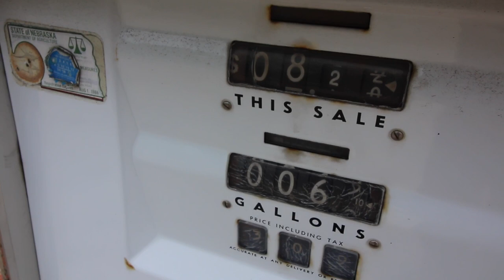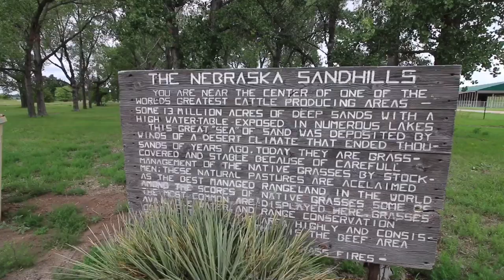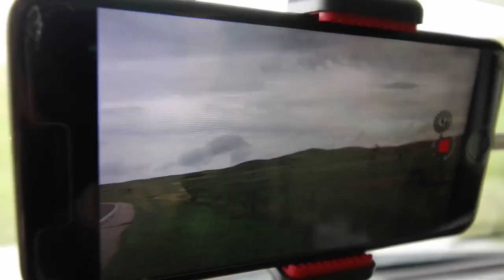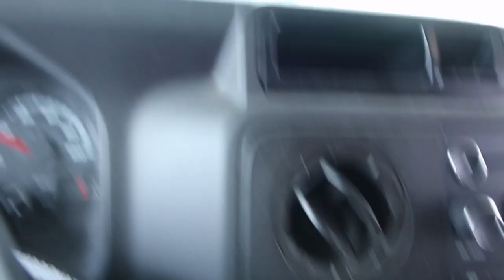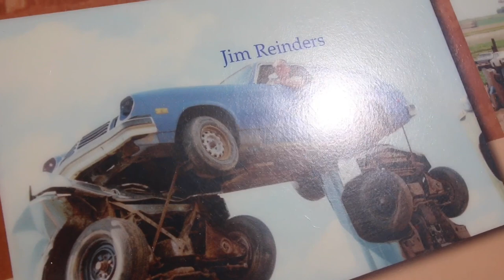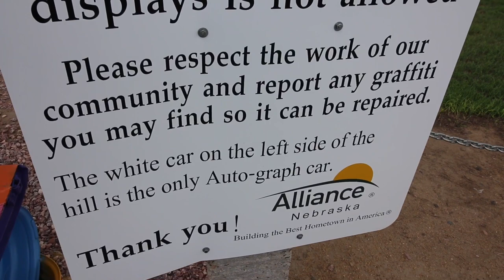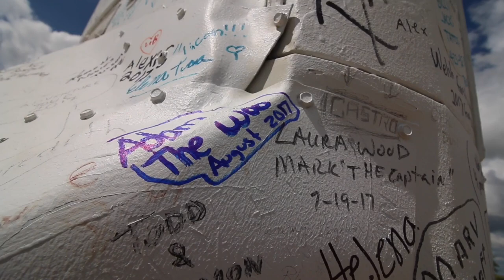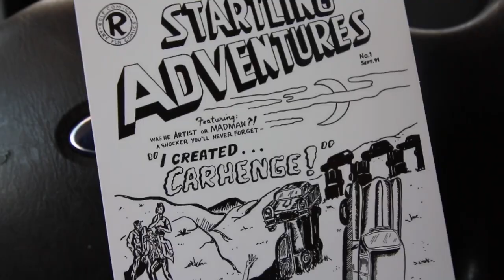TDW 1873 - The One and Only CARHENGE !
Yesterdays Vlog